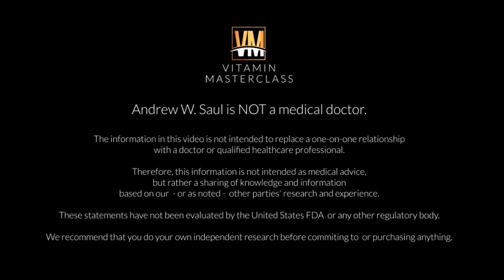QA #11 Dr Royal Lee and Vitamin C